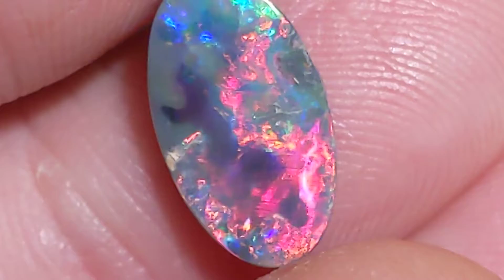1.51ct GEMMY Black Opal CHERRY RED Oval Lightning Ridge